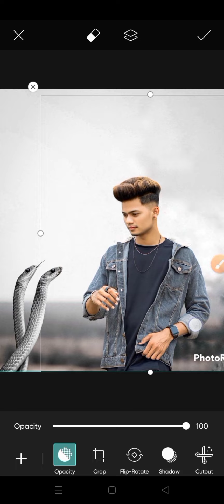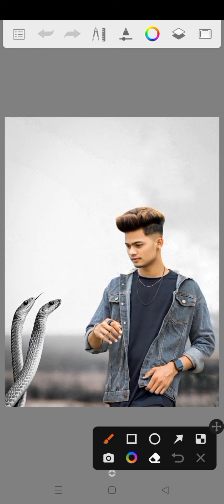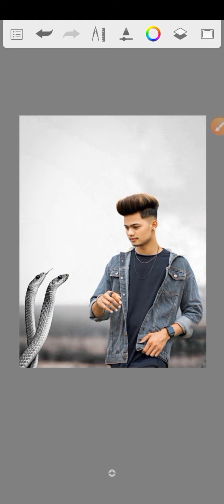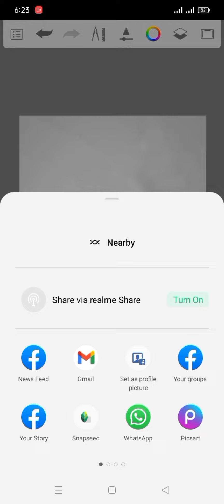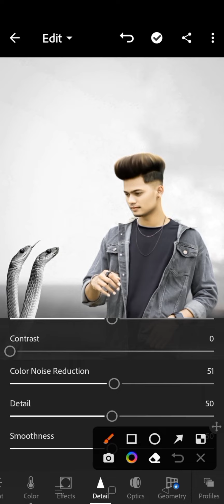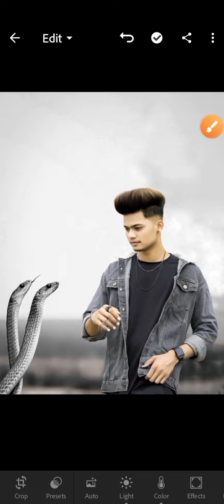Photo Editing with Snake 🐍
Hi I am Haseeb Tariq .

Keep supporting me and love you 💕.

QUERIES ☑️ :

01. Picsart photo editing
02. Picsart 2023 photo editing
03. snake  photo editing
04. Photo editing with snake
05. Picsart new photo editing
06. Background change photo editing
07. How to change background in Picsart
08. Background change kaise karien
09. Background change photo editing Trick
10. Hcn Editing Picsart photo editing